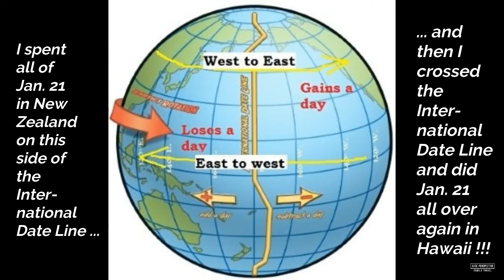How I went Back in Time & Lived the Same Day Twice | America with Kids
Hope explains how she went back in time and lived the same day twice!

Family travel from a child's perspective.  Two young travellers share their thoughts and experiences as they travel the world.  It's a great adventure filled with unbelievable experiences!

For a discount on your first Airbnb rental use this

Intro / Exit Music:
You - Axol x Alex Skrindo